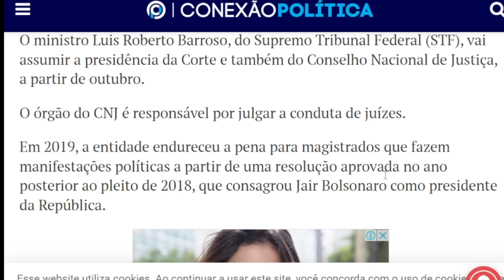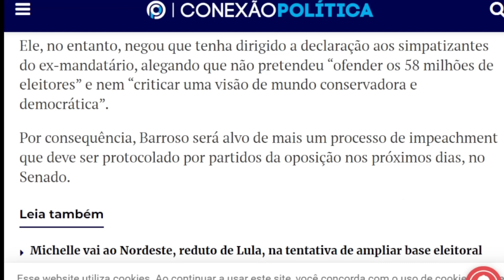NOTICIAS DO BRASIL HOJE!